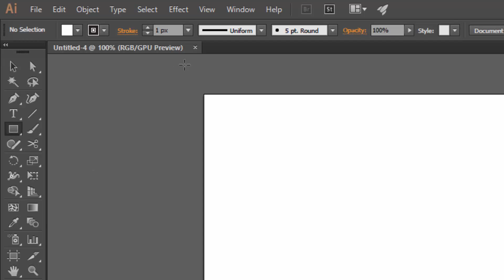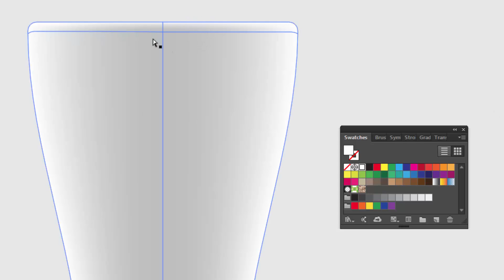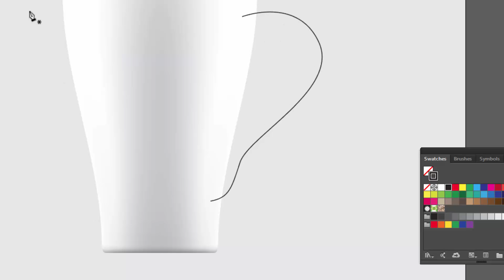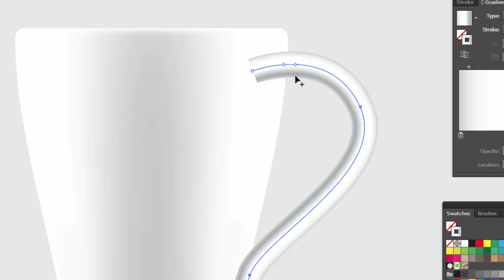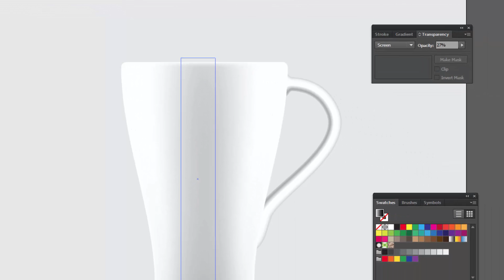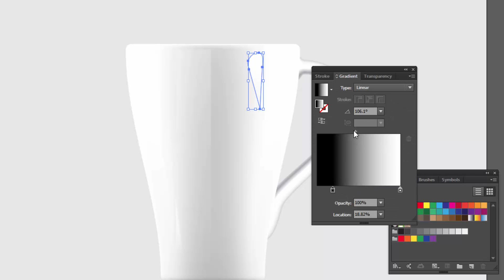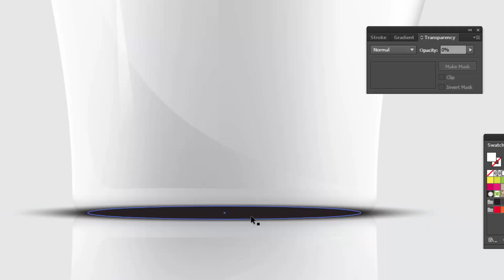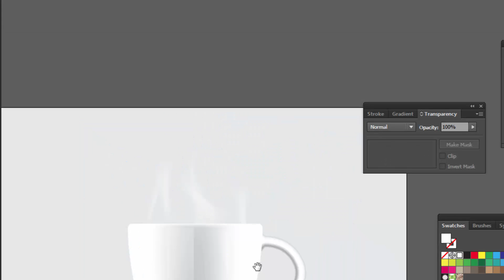ขุนพลกราฟิก สอน Illustrator - แก้วเซรามิกพร้อมควัน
ขุนพลกราฟิก สอน Illustrator - แก้วเซรามิกพร้อมควัน ติดตามข่าวสารเกี่ยวกับคอร์ส Illustrator for stockvector (ขายภาพเวกเตอร์ออนไลน์)